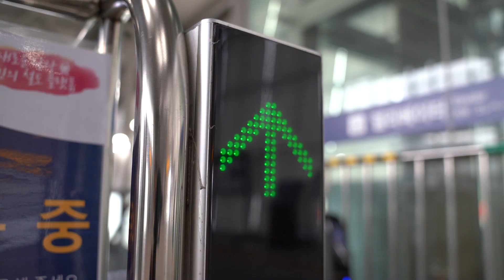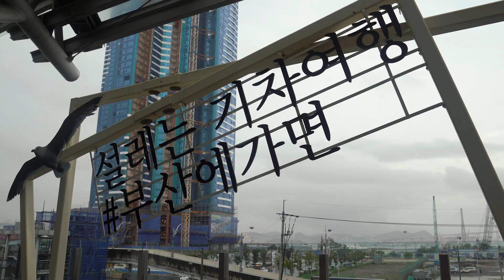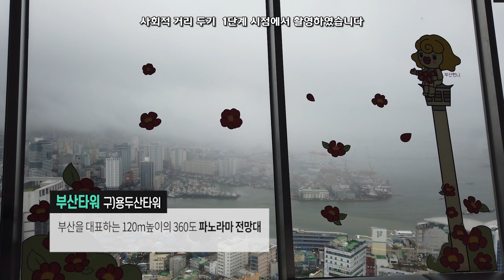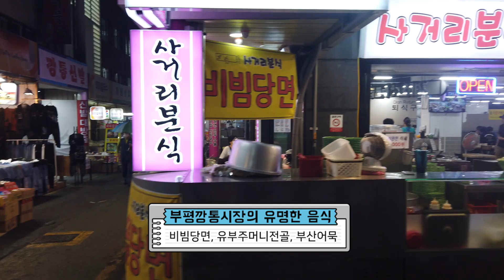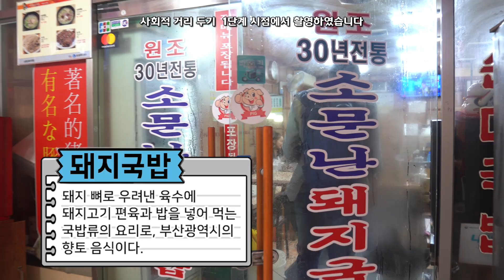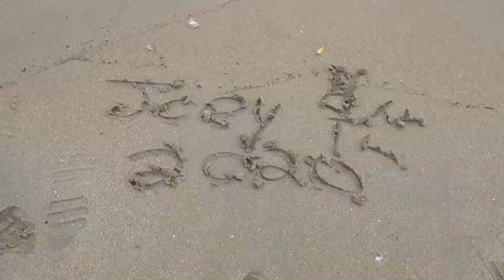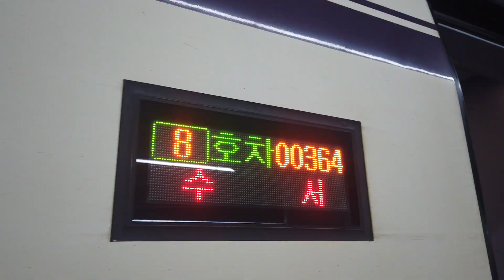[여행은SRT] 조이와 함께하는 당일치기 부산 여행!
SRT 타고 하루만에 다녀오는 부산여행!
* 해당 영상은 사회적 거리두기 1단계 시점에서 촬영하였습니다.